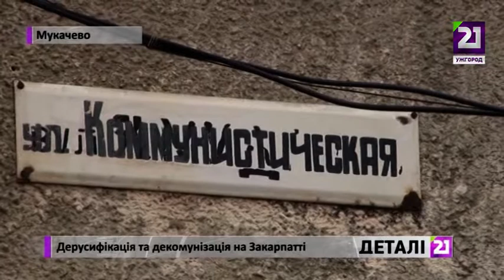Дерусифікація та декомунізація на Закарпатті